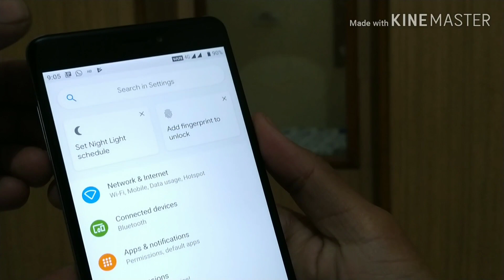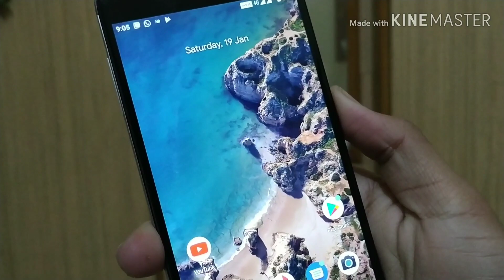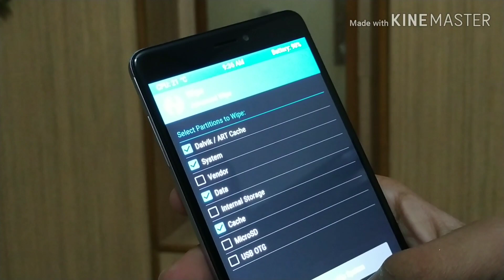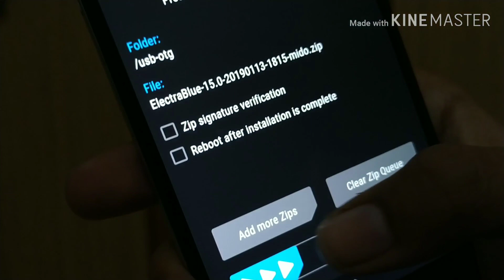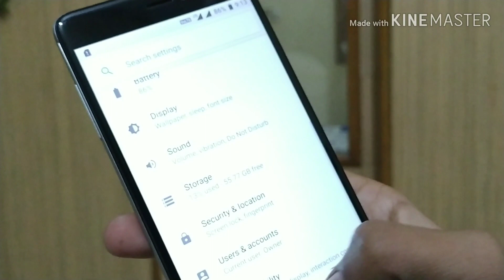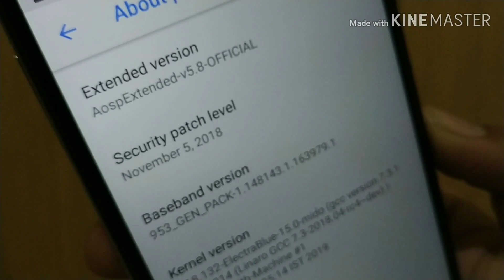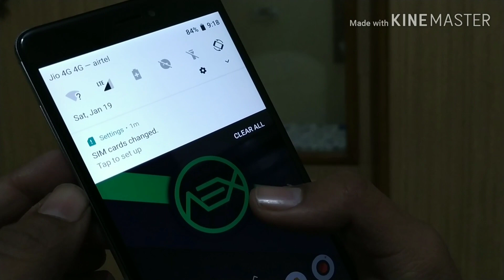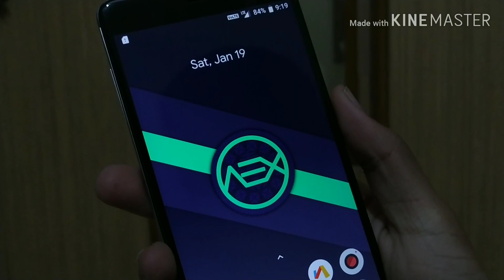redmi note 4 best custom rom+ best kernel for battery backup and screen on time and how to install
in this video i am going to show you best custom rom and kernel combo  for battery backup and performance on redmi note 4 redmi note 4,rom is fully stable,ive faced no issue while using it.
i keep making thews type of videos for redmi note4, mi a2,android tv and other technical stuff,

this is my last video in hindi, from now on i am going to make videos in english,
follow me and ask me any questions about anytopic on instagram  @hsghumaan01

link for kernel

every link without ads